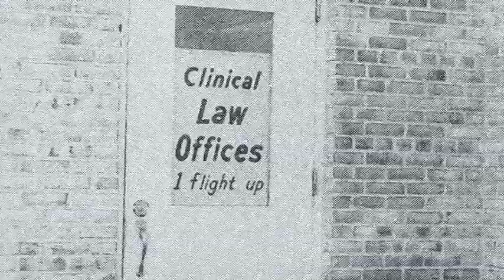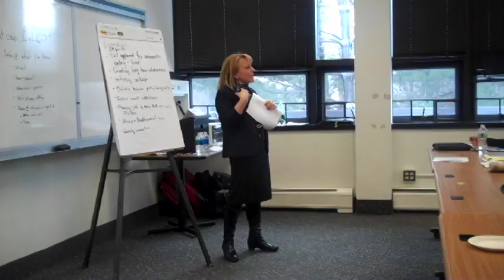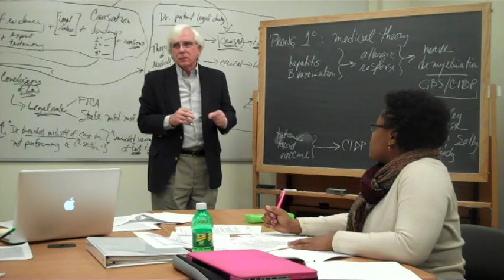Hofstra Law Marks 40th Anniversary with Reflections & Plans to Impact Future of Legal Ed. & Practice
Hofstra Law School marked its 40th anniversary over the 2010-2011 academic year, kicking-off a year of reflection, celebration, academic conferences and other programs, with an alumni reunion on October 16, 2010.  A standing-room only crowd of alumni, faculty, family and friends gathered to hear three past deans, Malachy T. Mahon, Monroe H. Freedman and Stuart Rabinowitz (now Hofstra University President) and current dean, Nora V. Demleitner, share their insights into the early years of the law school, its challenges, opportunities and their favorite moments. This video captures the highlights of this event as well as Dean Demleitner's vision for the future of Hofstra Law.